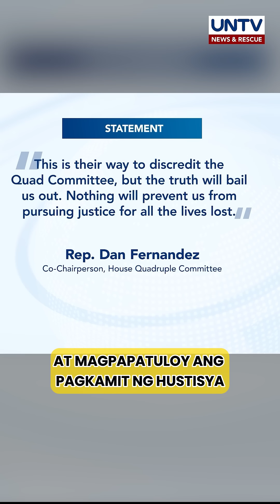Quad Comm, itinangging inutusan ang isang police officer ng kumpirmahin ang drug war reward system